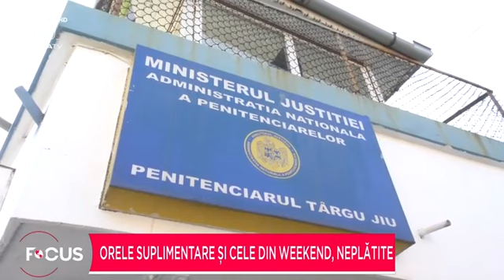Protestele poliţiştilor din penitenciare continuă